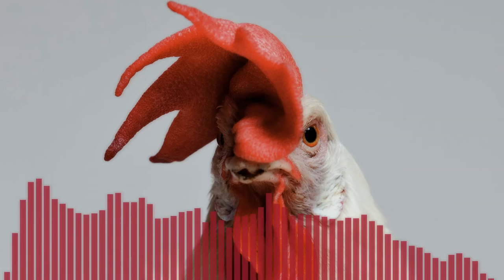Tampongtomten - Pausk (Påsk)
Flera hundra år sen nån visste va de va.